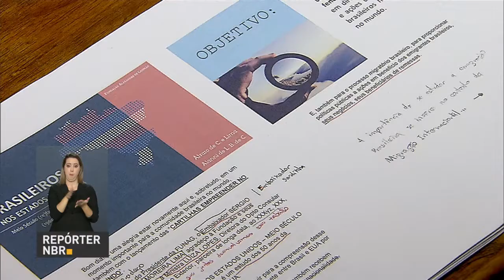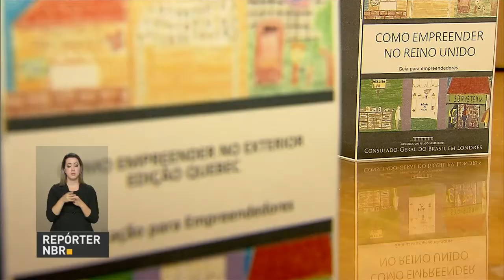Temer diz que reformas estão trazendo de volta crescimento econômico ao Brasil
REPÓRTER NBR 18H - 07.07.17:  O presidente Michel Temer está em Hamburgo, na Alemanha, onde participa da cúpula do G20, grupo que reúne as maiores economias do mundo. E o primeiro compromisso do Presidente Michel Temer, na Alemanha, foi o encontro com os líderes do BRICS, grupo que reúne, além do Brasil, China, Rússia, Índia e África do Sul. Um guia lançado hoje traz orientações para os brasileiros que querem iniciar ou aprimorar pequenas e médias empresas no exterior.